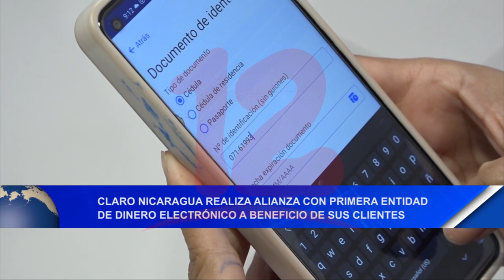Noticias12Nicaragua Claro realiza alianza con primera entidad de dinero electrónico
Claro Nicaragua realiza alianza con primera entidad de dinero electrónico a beneficio de sus clientes